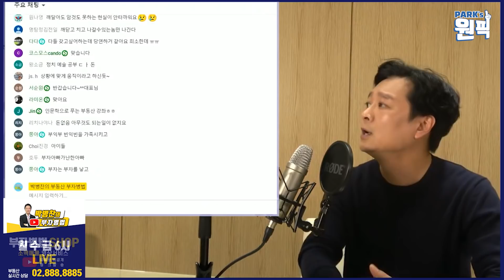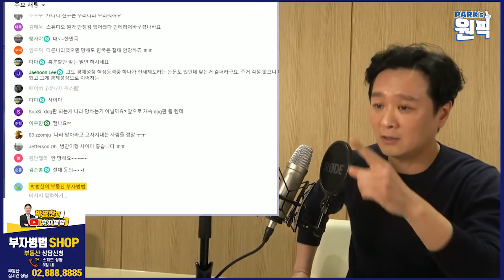자본주의 시장의 뼈아픈 진실!!! 하루 빨리 세상을 깨우쳐라! [박사부] 박병찬의 부자병법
▼▼▼ 상담신청 & 매물정보 안내 ▼▼▼
아래 링크를 클릭하시면 상담 신청과 매물 정보로 이동합니다.
(박병찬.com / 부자병법.com)

상담 신청은 대면과 비대면 상담으로 구분되며
비대면 상담은 3일 내 답변을 보내드립니다.

비공개 매물 영상서비스는 1억 내외~2억대의 소액투자 매물 정보를
별도 영상으로 촬영하여 유튜브 비공개 링크를 보내드리는 서비스입니다.
(APT 매물정보 서비스는 하반기 오픈 예정)
◆ 난치병 어린이 후원 도서 안내
     - 농협은행  박병찬 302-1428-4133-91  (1만 5천원 이상)
▶부동산 부자병법 / (주)리얼피에셋
▶편성 : 매주 월, 수 오후 6시 LIVE
▶주소 : 서울시 용산구 원효로 용산더프라임 102동 214호